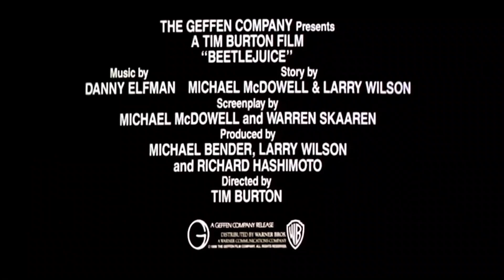Beetlejuice (1988) | Theatrical Trailer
Starring Alec Baldwin, Geena Davis, Winona Ryder, Glen Shadix, Catherine O'Hara, Jeffrey Jones, and Michael Keaton as Beetlejuice

Released by The Geffen Company

Official Release: March 30, 1988